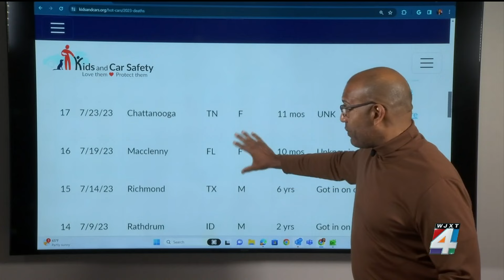‘Forever remembered’: Grandmother testifies to state leaders in push to pass bill to prevent hot...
Every year, too many children across the United States die from being left in a hot vehicle.  Now a family who experienced this tragedy is continuing their push for a proposed Florida law aimed at preventing this from happening to other children.